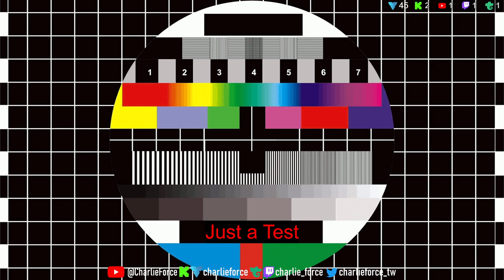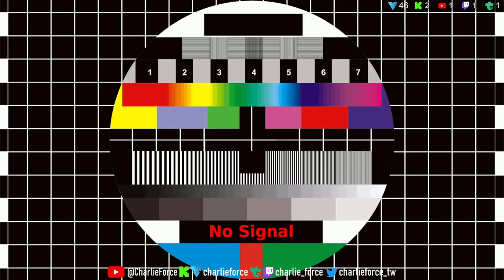Grounded Day4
This video is from a Live-Broadcast.